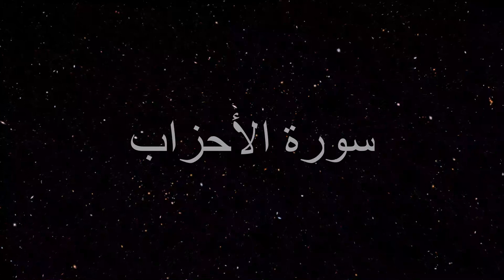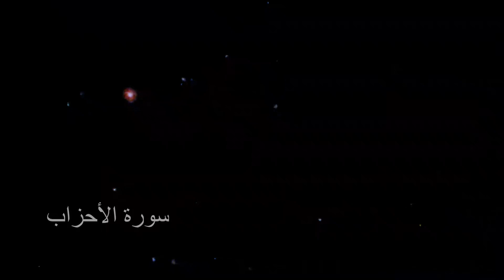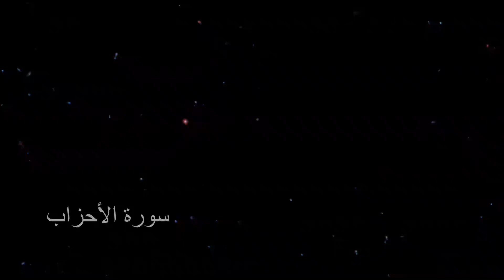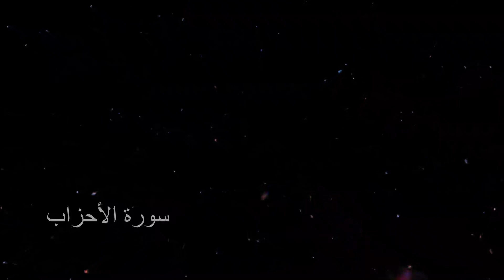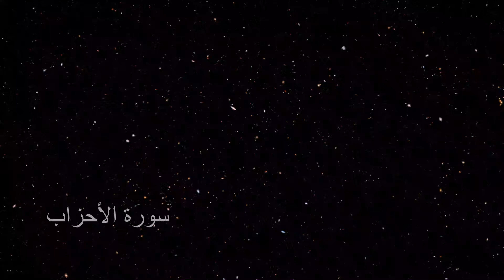33 Sura e Ahzab with Urdu translation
Sura e Ahzab with Urdu translation

Voice: Mishary bin Rashid Alafasy
Audio downloaded from: Quranmp3.info

Image Title: A Flight Through the CANDELS Ultra Deep Survey Field
Image Credit: NASA, ESA, F. Summers, J. DePasquale, G. Bacon, and Z. Levay (STScI);
Acknowledgement: H. Ferguson, A. Koekemoer, and the CANDELS Team;
Publication: September 29, 2017